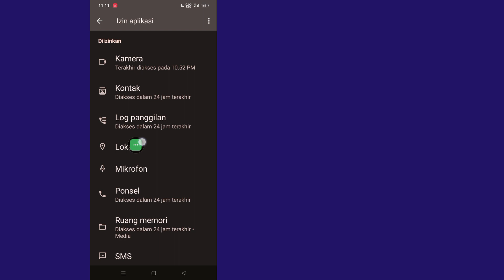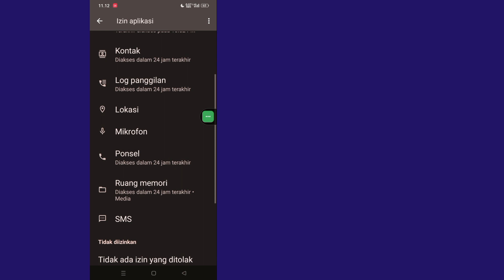Cara Memperbaiki Kode Verifikasi Whatsapp Tidak Menerima Masalah | perbaiki kode verifikasi whatsapp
Di sini, di video ini saya akan menunjukkan kepada Anda [Cara Memperbaiki Masalah Kode Verifikasi Whatsapp Tidak Diterima].  Jadi tonton video ini baik-baik dan jangan lewatkan video ini jika Anda melewatkan video ini maka Anda tidak akan mengerti dengan baik jadi jika ada masalah Anda dapat bertanya kepada saya dan berkomentar di bawah saya akan mencoba menyelesaikan masalah Anda jika Anda menyukai video ini maka silakan tekan  suka dan berlangganan saluran saya terima kasih.🙏

   Pertanyaan Terkait Lainnya:

   cara mengatasi masalah kode verifikasi whatsapp tidak diterima

   masalah kode verifikasi whatsapp

   kode verifikasi whatsapp

   kode verifikasi whatsapp tidak diterima

   masalah kode verifikasi whatsapp 2023

   cara memperbaiki kode verifikasi whatsapp tidak diterima masalah terpecahkan

   kode verifikasi whatsapp melalui email

   cara memperbaiki kode verifikasi whatsapp

   solusi perbaikan masalah kode verifikasi whatsapp

   Verifikasi WhatsApp tunggu 22 jam

   Cara verifikasi WhatsApp tanpa kode

   Kode verifikasi WhatsApp tidak diterima Android

   Cara mendapatkan kode verifikasi WhatsApp online

   #  verifikasiWhatsApptanpa kode
   #  kode whatsapp6 digit